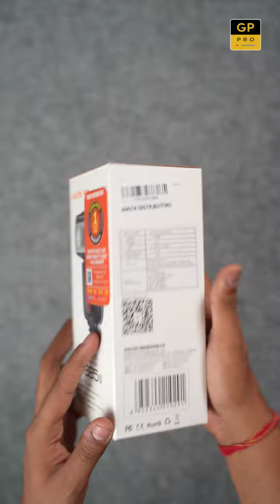BEST FLASH FOR WEDDING PHOTOGRAPHY | GODOX TT685 FLASH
The Godox TT685 Flashes are a fantastic way to get started. They are compact and lightweight giving you easy portability within your kit. This is one of the most versatile flashes out there on the market today, it gives you that extra bit of light when working in tight spaces where conventional flash would not have been able to provide as much lighting.
Follow us for more content @gpprocamerastore
Comment👇 The Topic On Which You Want The Next Video.